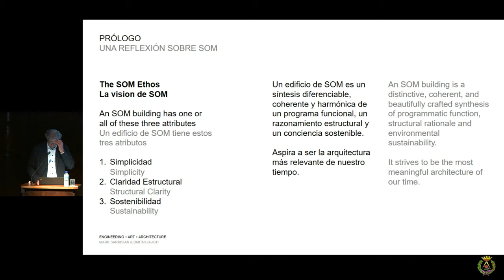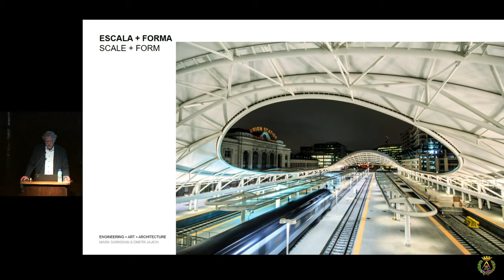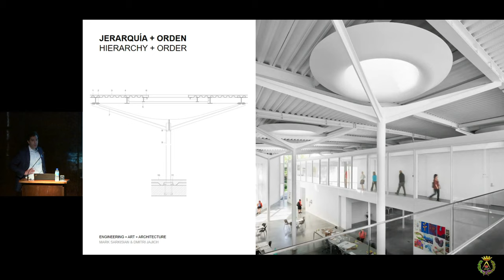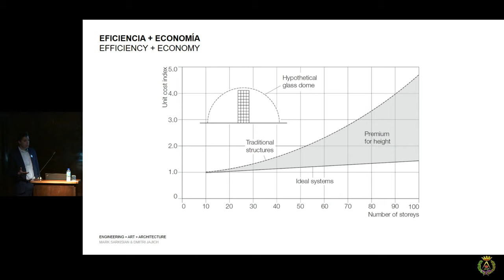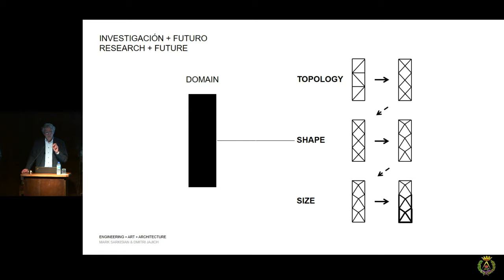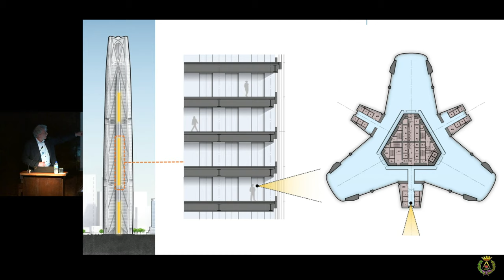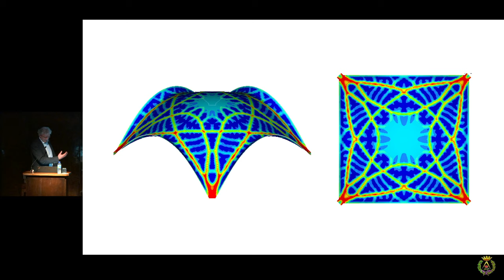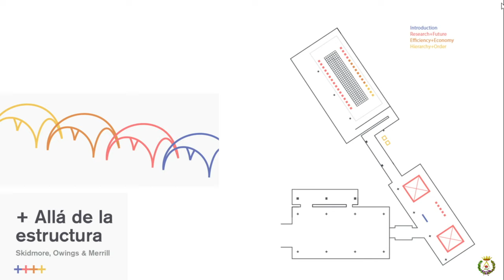Conferencia. Engineering+Art+Architecture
William Baker. PE, SE, Partner

Presentacion: Oliva Arauna